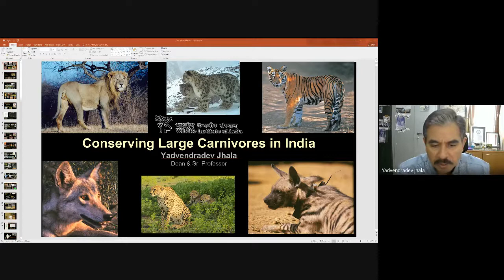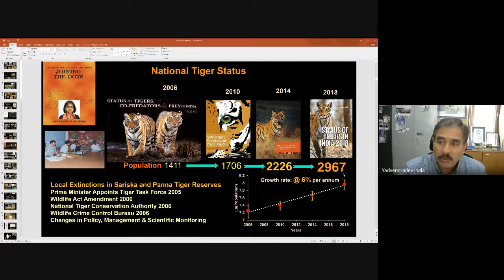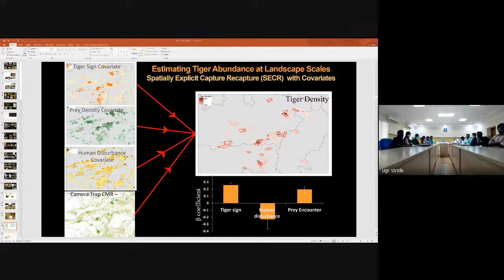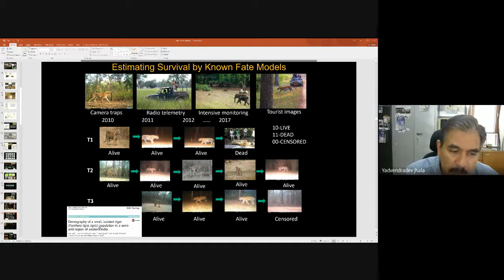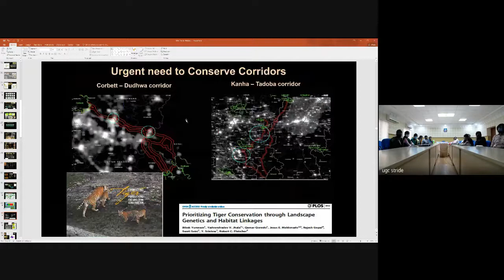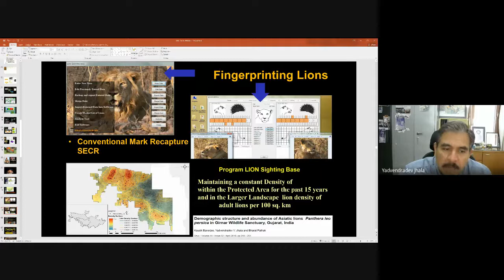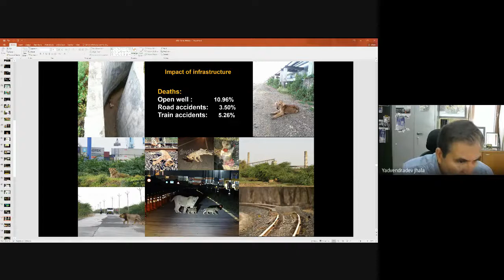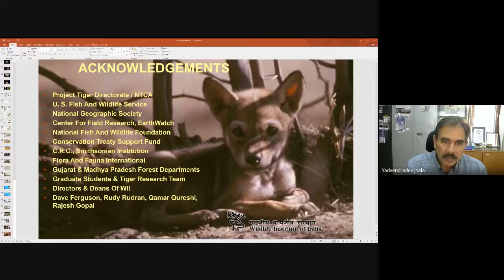Dr Yadvendradev - Jhala Conservation of Large Carnivores